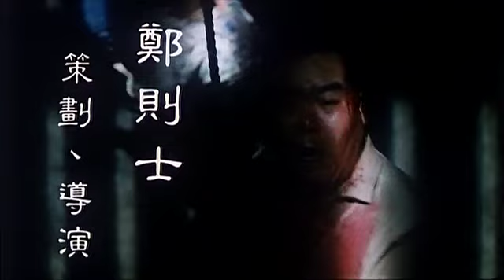电影《何必有我》郑则仕、周润发幕后花絮 Why Me Trailer Cant